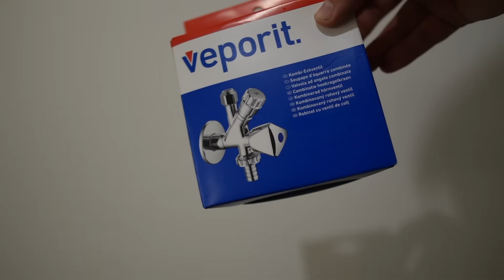CO SE STALO? Moje HLAVA, MBL HOUSE, STĚHOVÁNÍ??!!